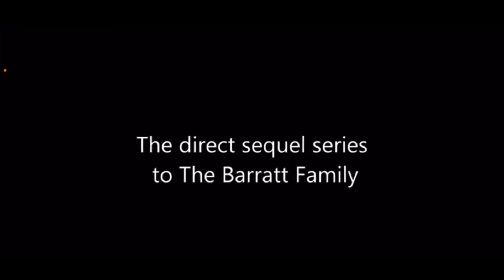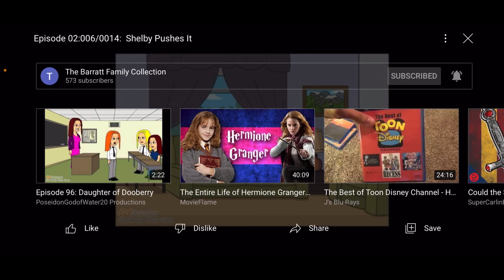Barrattwatch #14: Sanchez: Shelby Pushes It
Barrattwatch: Series 1, Episode 14